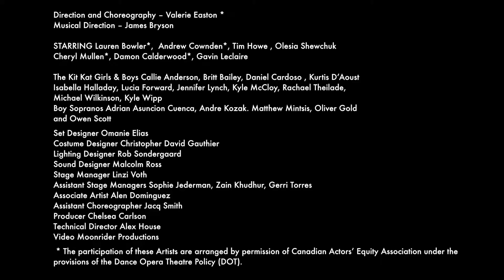Money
Featuring Andrew Cownden as the Emcee, Cabaret is coming to the Massey Theatre from April 12-29, 2018.